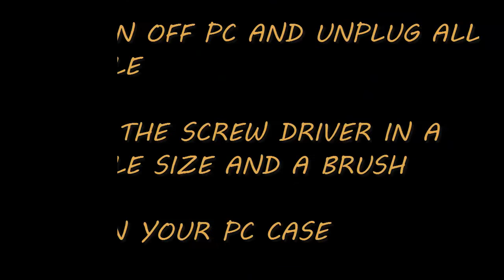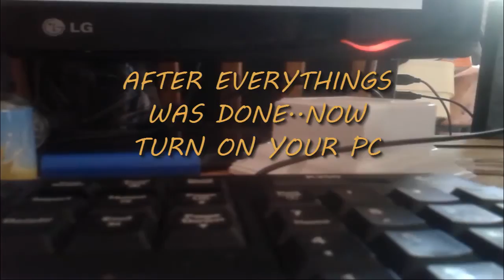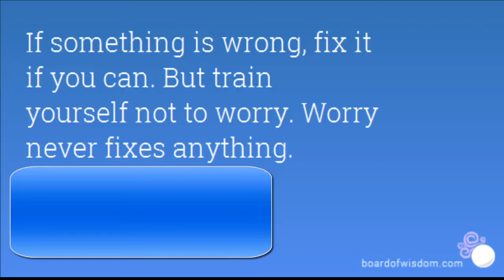If you have old computer that won't turn on and you want to Repair by yourself very easy tips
Computer freezes then monitor no signal solve
SOLVED: Fix Overheating CPU (Computer) and fix Monitor no signal